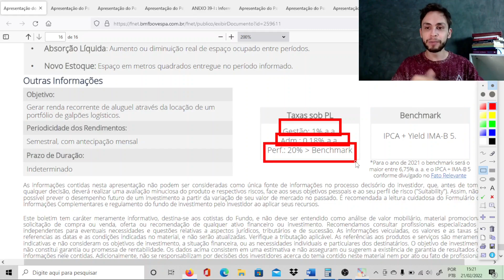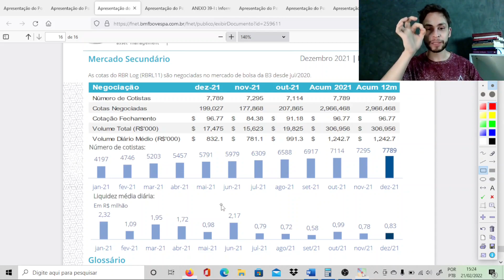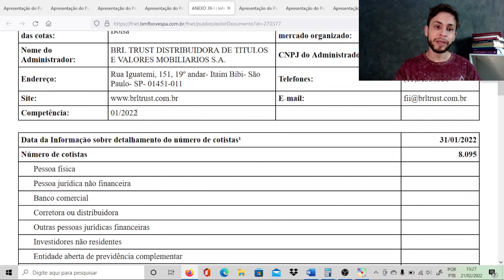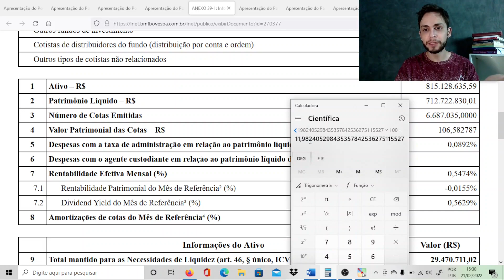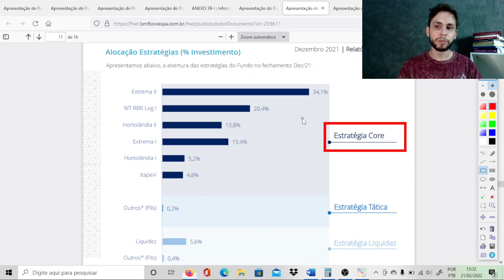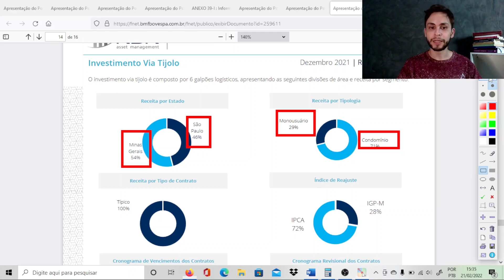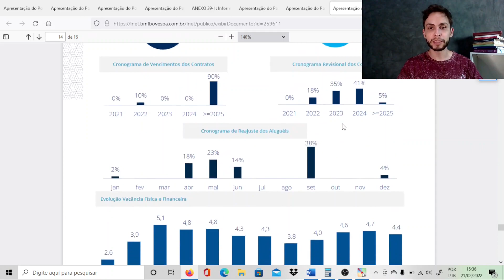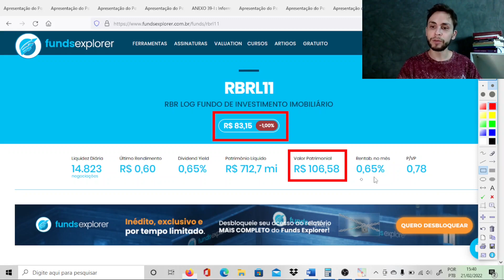ANÁLISE DO RBRL11 VALE A PENA? | FII DE LOGÍSTICA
O FII RBRL11 possui participação em 6 empreendimentos, além de ter cotas de alguns fundos imobiliários.

Nos últimos 12 meses o rbrl11 pagou rendimentos mensais, sendo distribuídos mais que 8% (DY).

Mas nem tudo são flores, o rbrl11 possui dívidas e um liquidez mediana.

Bem, neste vídeo falei tudo sobre o rbrl11, desde seus pontos positivos como liquidez, rentabilidade, portfólio e DY, até seus pontos negativos para chegarmos em nossa conclusão, então será que o rbrl11 vale a pena?

📚 LIVROS QUE INDICO 👇:
Mercados adaptáveis:
O jeito Peter Lynch de investir
O jeito Warren Buffet de investir
Warren Buffet e a análise de balanços
Investindo em ações no longo prazo
O mais importante para o investidor
Fundos de Investimento Imobiliário
Guia Suno fundos imobiliários
Crash: